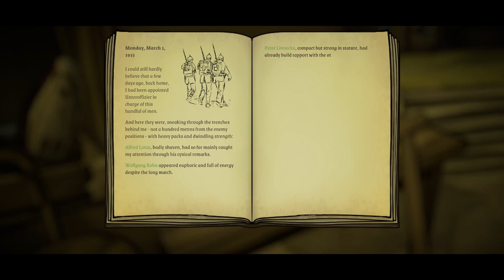All Quiet In The Trenches Part 1 (EARLY ACCESS)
The new Unteroffizier has a multitude of problems, from organising supplies to repairing breaches in the defences, to rescuing trapped and injured compatriots. His men, though weary, learn to respect him in their first few days in the Trenches...